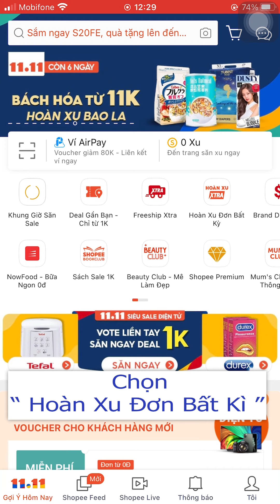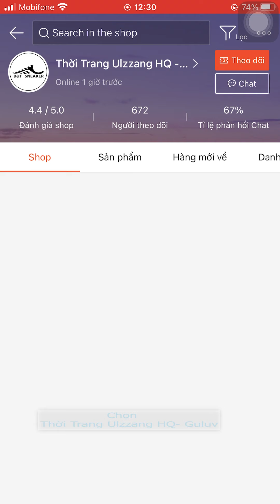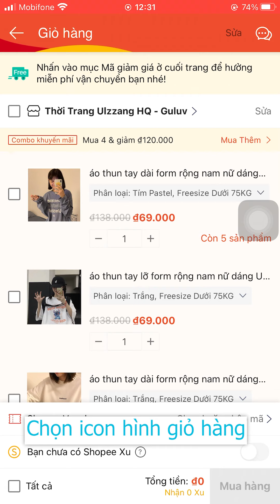hd dùng voucher shoee